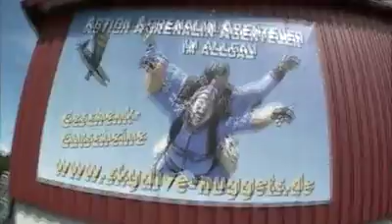Tandemsprung von Heike bei skydive nuggets in Leutkirch